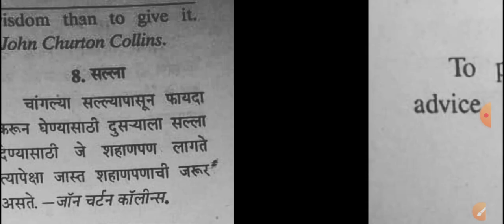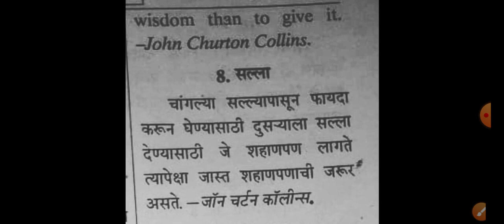Advice - सल्ला by John churton Collins